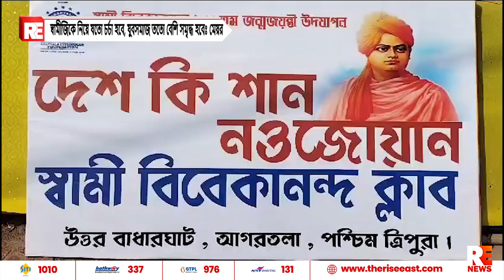স্বামীজিকে নিয়ে যতো চর্চা হবে, যুবসমাজ ততো বেশি সমৃদ্ধ হবেঃ মেয়র